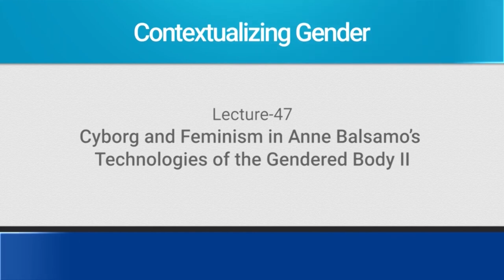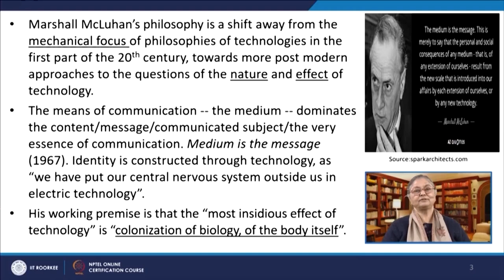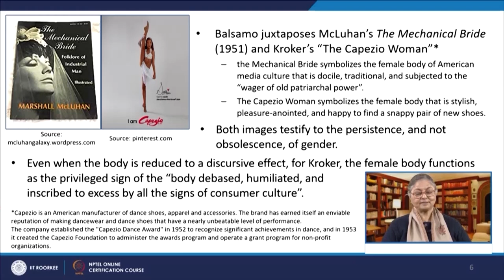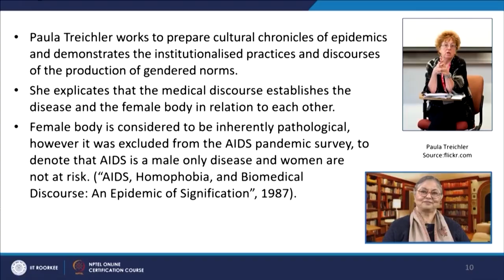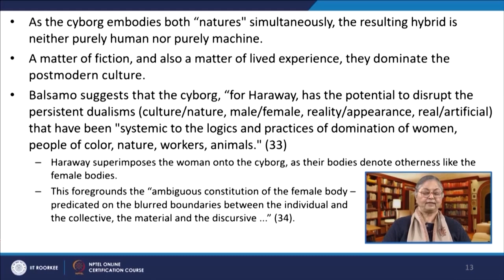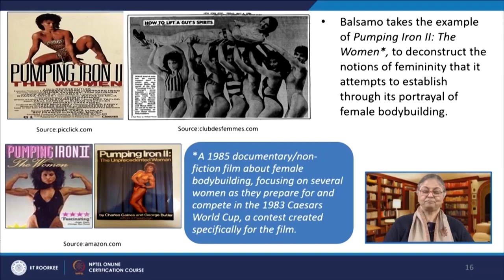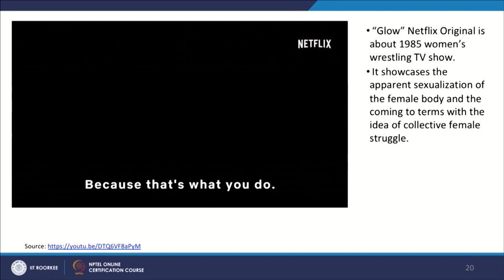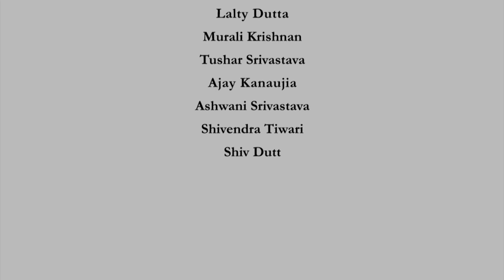47: Cyborg & Feminism in Anne Balsamo’s Technologies of the Gendered Body (II)